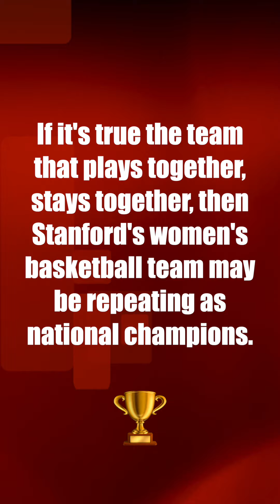Based upon TikTok, Stanford's women's basketball team may be repeating as national champions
If it's true the team that plays together, stays together, then Stanford's women's basketball team may be repeating as national champions.